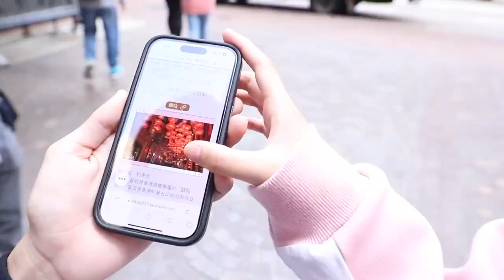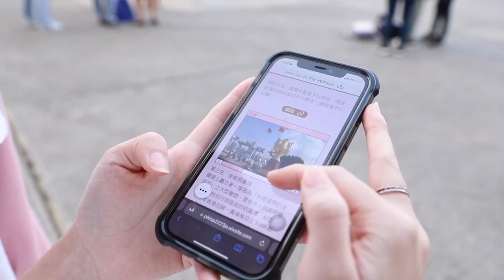JA 100+ Young Dreams x Future｜Our Dream for the Future is Kindness become within reach with Badgital